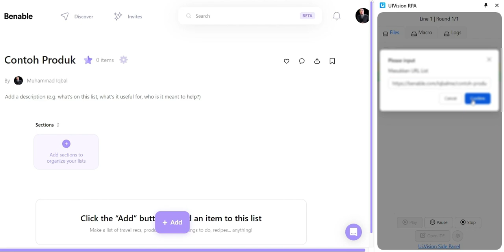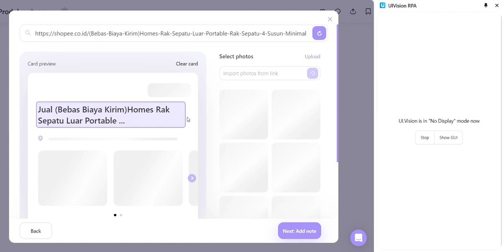Benable Item Uploader by Script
Ini adalah salah satu script yang bisa didapatkan dari ebook Benable Mastery.